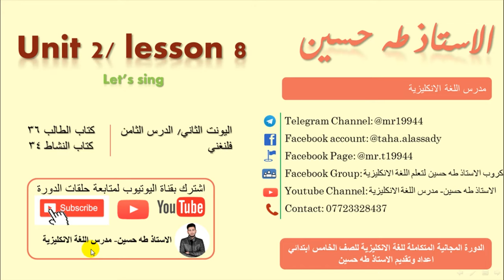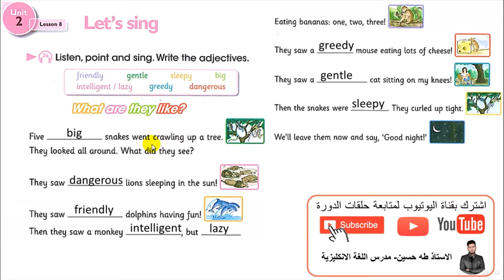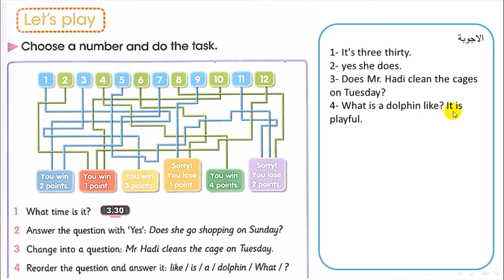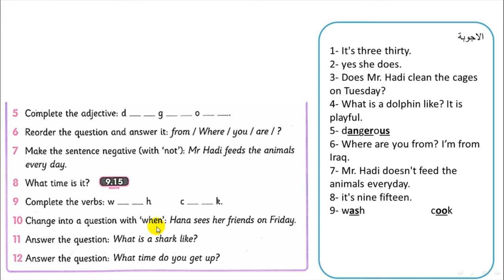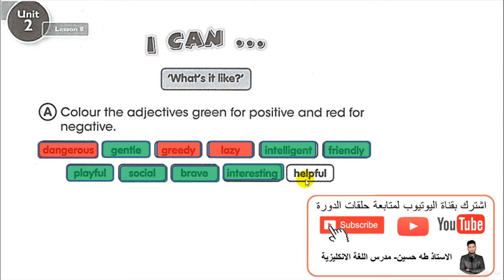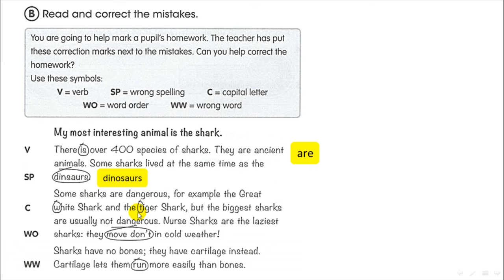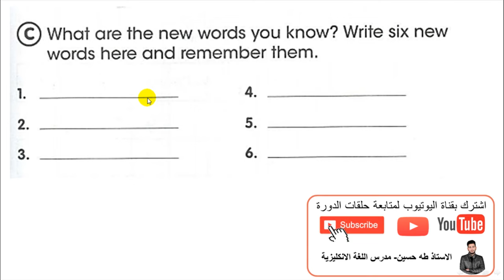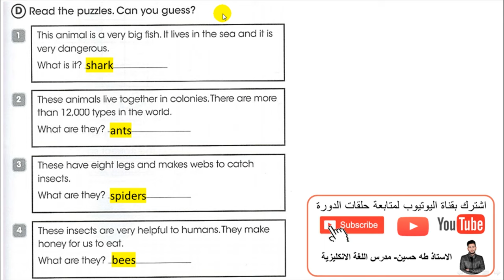الخامس ابتدائي/ اليونت الثاني الدرس الثامن/ فلنغني/ الاستاذ طه حسين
شرح اليونت الثاني/ الدرس الثامن/فلنغني/ للصف الخامس ابتدائي + حل كتاب النشاط+  نماذج امثلة وصيغ اسئلة  للموضوع/ الاستاذ طه حسين.